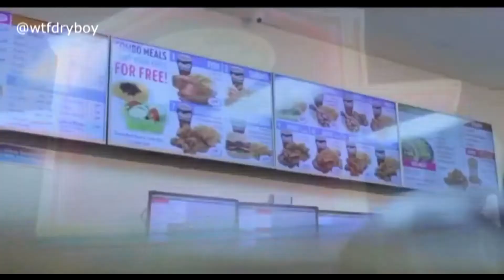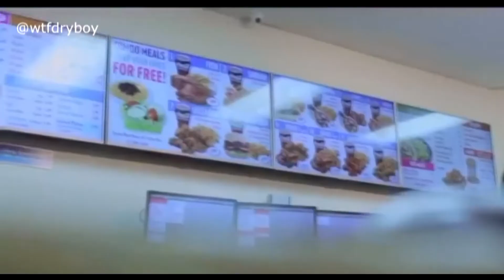[FREE] Big Baby Scumbag x Big Baby Tape TYPE BEAT ''gucci squad'' | DryBoy Beatz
●FREE FOR ONLY NON-PROFIT USE

If you want download this beat or buy, write me in instagram (@wtfdryboy) or gmail :)
Если ты хочешь хочешь забрать этот бит напиши мне в инстаграме или на почту :)